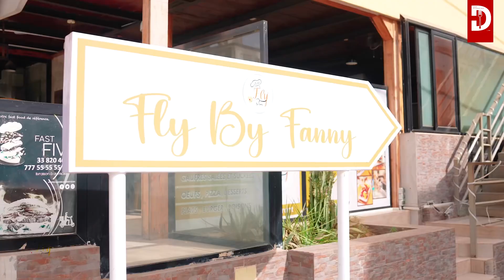Fly by Fanny participe au Dakar Restaurant Week by COWAF 2024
Rejoignez nous au restaurant @fly.byfanny  du 2 au 11 Février 2024 pour déguster les menus spécialement concocté pour @dakar_restaurant_week_cowaf .

Menu Enfants à 5,000 Fr ( plat, dessert, boisson)

Déjeuner à 10,000 Fr (entrée + plat + dessert + boisson)

Dîner à 16,000 Fr (entrée + plat + dessert + boisson)

La liste des restaurants est sur Instagram et Facebook “Le Dakar Restaurant Week by COWAF” et sera